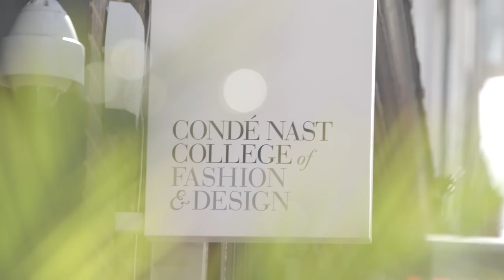Fashion Photography Then And Now | AMEX Talks | LFW SS16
Watch the first in a series of AMEX Talks at London Fashion Week SS16. The British Fashion Council collaborated this year with American Express for a series of fashion-focused talks.